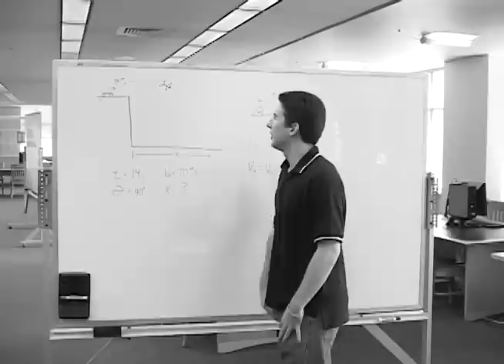Tommy's Trip to the Library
My entry into OSU's "Valley Library Orientation Video Contest."  Enjoy!